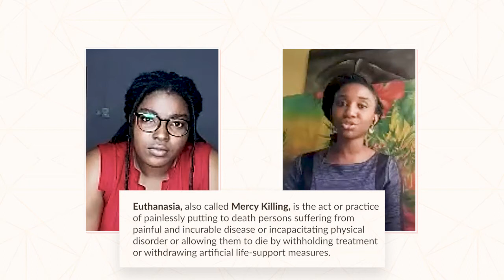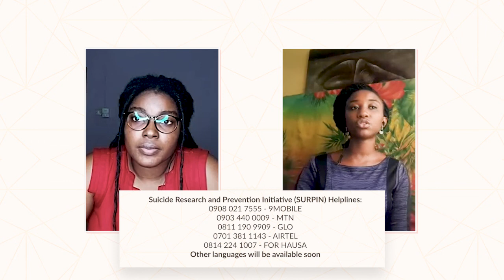Suicide: Antecedence & Aftermath with Sharon | Health | IfyDika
Talking about suicide shouldn't be a dreadful thing, it should rather be used to encourage people to talk and open up to others.
Sharon Jepson-Emmanuel and I talk about suicidal signs, the effect of suicide on survivors of suicide loss, ways to get help and more.

Nigerian Suicide Prevention Initiative
Helplines:

Suicide Research and Prevention Initiative (SURPIN)
Helplines:
Other languages will be available soon

Stand To End Rape (STER) Intiative
Helplines:

The Cece Yara Foundation
Helplines